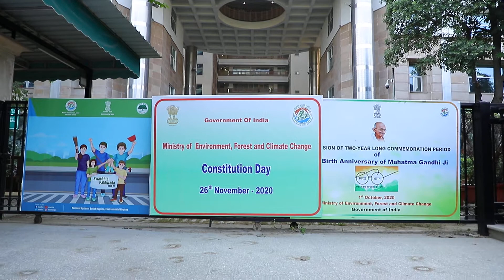Constitution Day-2020 -4